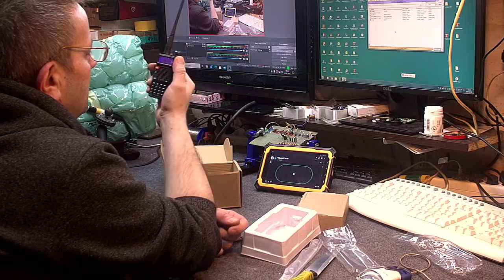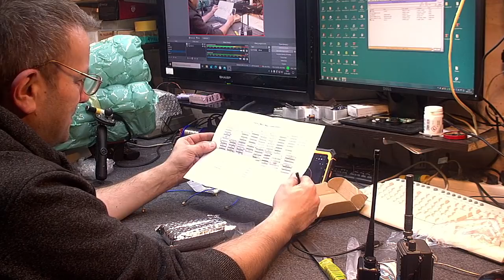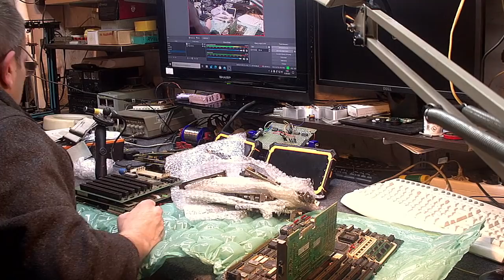Prezenty na króliczka